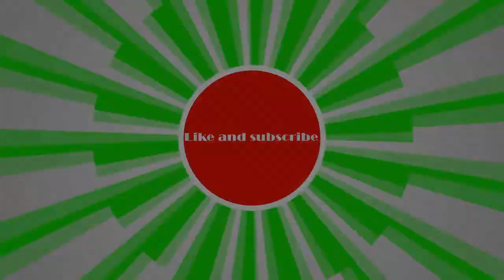Mass Effect episode 10:Get Liara!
We go on our search to find some sexy blue chick.This may turn out good.